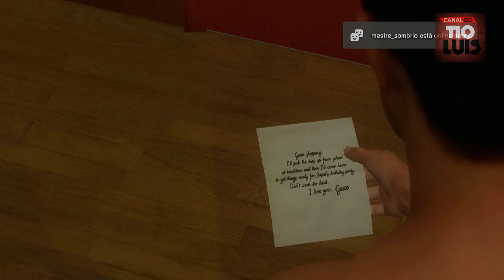Heavy Rain - Parte 1 - "Família Feliz!!! SQN" - [Detonado] [Dublado-PT] [PS3]